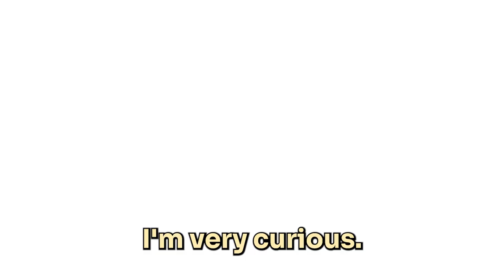How Pro Athletes Invest their MILLIONS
Justin Dyer, Chief Investment Officer of AWM Capital, sits down with David Weisburd to discuss how AWM manages investments for professional athletes. Justin details AWM’s adherence to liability-driven portfolio construction, how it invests in venture and unique considerations when investing capital for athletes.

TIMESTAMPS:
(0:00) Introduction to Justin Dyer and AWM Capital
(2:25) Wealth management challenges for athletes
(4:45) Venture capital investment preferences at AWM Capital
(7:07) Fund of funds structure and geographical tilts in venture investments
(10:31) Balancing concentration and diversification in venture capital
(13:02) Portfolio simulation and flexibility in strategy
(17:09) Venture fund diligence and the weight of references
(20:52) The role of disruption in venture capital
(23:03) Philosophies on money, happiness, and living a flourishing life
(27:19) Final thoughts and reflections